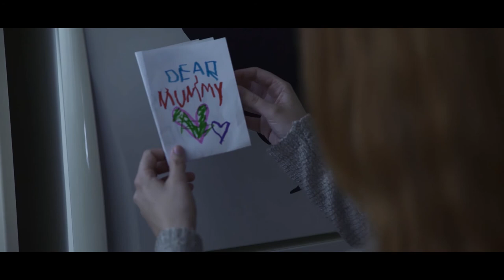Rory Ellis - Another Woman Down (Official Video)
Inspiration and heartbreak combine in Rory Ellis’ latest single, Another Woman Down.

THE gravelly vocals of Australian Americana artist Rory Ellis take listeners to the dark world of domestic violence in his new single, Another Woman Down.
Inspired by the experience of someone dear to him, Rory wrote about the behaviour of a man who was aggressive, demeaning, jealous, with an uncontrollable temper and a gambling addiction.
“She held a highly respected professional position, but he was out of work and was constantly demanding money from her to fulfil his addiction,” he said. “The only time he was almost reasonable was when this need was fulfilled for the moment, albeit very seldom. He had a charming side but not behind closed doors. She was desperately trying to protect both herself and her son from him.”
The singer-songwriter said this was an all-too-common story.
“The woman in this story merely wanted happiness and to love a good man who loved her true,” Rory said.
Being so close to the victim in the story made the songwriting more difficult, but Rory said he was also inspired by her endurance, resilience and belief in love. He said he wanted others to understand the position the victims are put in.
“I'd like the listeners to take away from this song the unnecessary grief and damage that domestic violence causes,” he said.
“Not only the victim in this case being the mum, but the children also. Maybe, just maybe, this song may set the alarm bells ringing and remind people that this IS a reality in our society and that sometimes, the victim is someone close desperately trying to escape, and they may need your help and support.”
The video is as confronting and moving as the lyrics in the track.
“I wanted to convey the victim’s personal journey through this abuse in the video,” Rory said. “I wanted to show her story, her grief, frustrations, fears and torment. I also wanted to show the reality of him and his demons.”
The singer-songwriter said he was proud of the track and video.
“I hope it makes people think before they speak, think before they act, and think about what this does to everybody under that roof you call home,” Rory said.
Another Woman Down is released on Friday, September 22 and is the latest single from Rory’s eighth album, One Skin, which was released in April this year.

Starring: Carly Ellis, Byron J  Brochmann
Producers: Carly Ellis, Byron J Brochmann
Directed by: Byron J Brochmann
Crew: Angus Ward, Scott Pope, Mathew Smith, Max Cameron
Special Thanks To: Jessica Greenall, Kathryn Yarnold
The Labour In Vain Hotel, Fitzroy, Victoria, Australia.